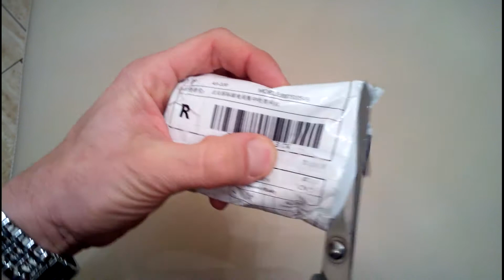Zegarek Damski za 2 dolary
Tani zegarek damski za 6,5 zł z przesyłką z Chin, obecnie kosztuje 3 $